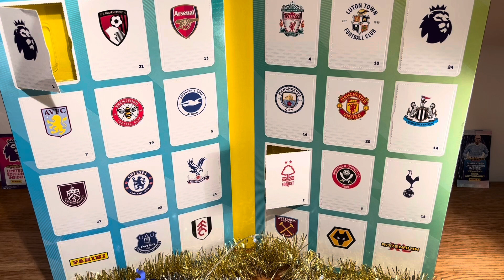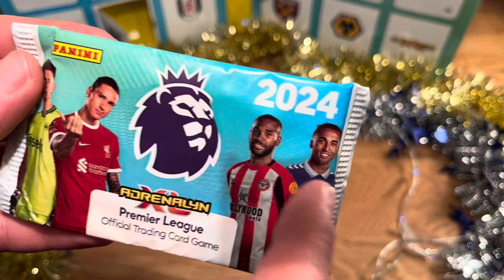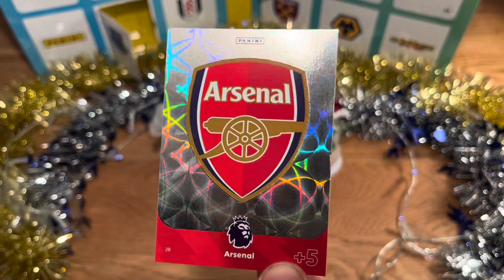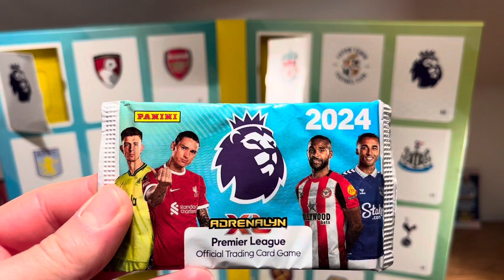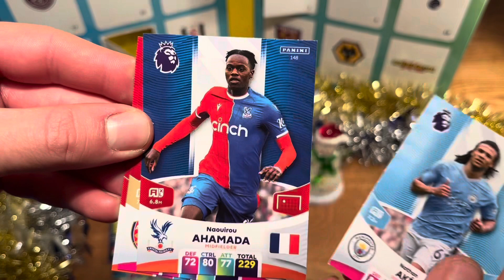*DAY 3 &4!! * | Adrenlayn XL Premier League Countdown To Christmas!!